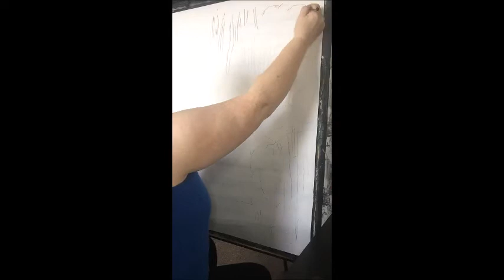The Waterfall of God